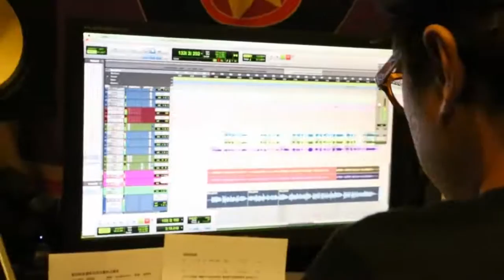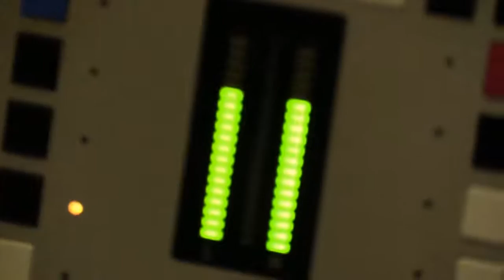聖約翰救傷隊 百周年慶典 主題曲《百年路》官方完整版 Official Music Video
一首充滿意義的作品，曲詞也非常滿意，謝謝聖約翰救傷隊給與機會及信任，謝謝製作團隊的共同努力，把音樂注入能量，分享愛與夢的精彩，加油香港。

作曲：潘敬祖 Felix Poon
填詞：潘敬祖 Felix Poon
監製：潘敬祖 Felix Poon
編曲：Sam Wing #8
錄音：華@Zoo Music Studio
混音：Soloan

▶︎關於Felix◀︎
Felix 潘敬祖，一位夢想實踐家，身兼激勵導師、唱作歌手、節目主持、司儀及潛能培訓公司創辦人。過去二十年的努力，成功實踐歌手夢，曾是華納唱片成為作曲人，並為電台、慈善團體及商業機構創作歌曲。

2012年Felix正式進軍香港樂壇，曾推出4張唱作大碟及舉辦個人音樂會，奪得新城勁爆新登場男歌手獎項，同年創立「飛帆影音製作有限公司」，是一位高級影音顧問及唱片監製。除了熱愛以音樂，Felix亦是一位擁有十多年經驗的體驗式培訓導師，從小接觸野外挑戰訓練，機遇下於2005年為慈善機構創作主題曲而參與青少年領袖培訓，展開十多年的慈善工作及體驗式培訓之路。其後考獲多項專業培訓資歷，包括：攀石、潛水、繩索技術、繩網教練等，同時熱愛心理啟發和藝術治療研究，考獲Points of You®、Personality Dimensions®、NLP、Music Therapy、Circle Painting及Adventure-based Counseling等專業資格，現時為全職之專業體驗式培訓導師，成立「飛帆領袖訓練中心」，展開成人及青少年成長訓練工作，並於香港慈善機構 [兩地一心] 擔任青少年發展培訓顧問。